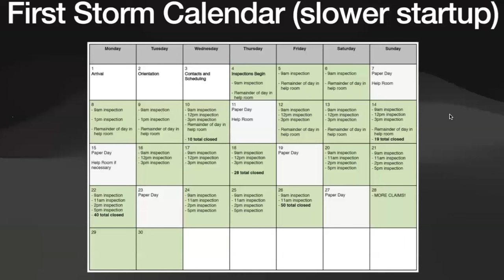Becoming a Top Insurance Adjuster in 2024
👉🏻👉🏻The FASTEST way to get working as an adjuster 👈🏻 👈🏻
Beginners Guide to a Claims Adjuster Career

In this episode, we dive into the current state of the hiring landscape, particularly within the insurance adjusting industry, as we approach the 2024 storm season. Our discussion covers essential strategies for securing work and enhancing your credentials, whether you're a seasoned professional or just getting started.

Key Takeaways:

Industry Overview: Understanding the nature of work in the adjusting industry—why it's more akin to temporary assignments rather than traditional hiring and layoffs.
Storm Season Strategy: How to maximize your chances of deployment during storm season by acquiring multiple licenses and certifications, like Xactimate Level 2.
Remote Work Considerations: The importance of acquiring additional licenses for remote desk adjuster roles.
Getting Started: Advice for those new to the industry, including where to find resources like AdjusterTV.com and Fast Track training.
Overcoming Anxiety: Practical tips for overcoming the anxiety of starting or progressing in this career, emphasizing the importance of taking action.
Age and Physical Fitness: Discussing the impact of age and physical fitness on fieldwork and remote opportunities.
Drone Usage: The pros and cons of using drones for roof inspections, including when it’s most effective.
Feedback and Improvement: How to assess if you're doing a good job on day claims and the importance of seeking feedback from your firm.

FREE GUIDES

PARTNERS